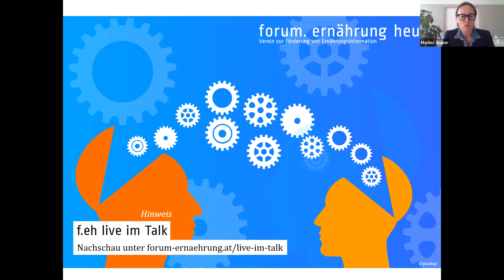f.eh live im Talk 18: Das Salz des Lebens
Talk vom 20. April 2022:
Salz – also Natriumchlorid – ist unentbehrlich für bestimmte Körperfunktionen, etwa den Wasserhaushalt, die Regulation des Blutdrucks, das Funktionieren von Muskelbewegungen und Nervensignalen. In Lebensmitteln kommt es als relevantes Würz- und Konservierungsmittel zum Einsatz und dient zudem als Trägermaterial für Jod und Fluor. In Österreich und Deutschland nehmen die meisten Menschen mehr als die empfohlenen 6 g pro Tag auf. Wir beleuchten, welche Konsequenzen das haben kann und welche Möglichkeiten und Grenzen eine Salzreduktion bei der Lebensmittelproduktion, insbesondere in Fleisch und Wurstwaren – einer der Hauptaufnahmequellen – bietet.

Gesprächsgäste:
Dr. Dagmar Brüggemann, Max Rubner-Institut
Maria Leopold MSc, LKH-Univ. Klinikum Graz
Moderation: Dr. Marlies Gruber